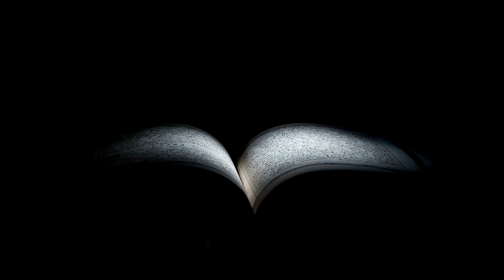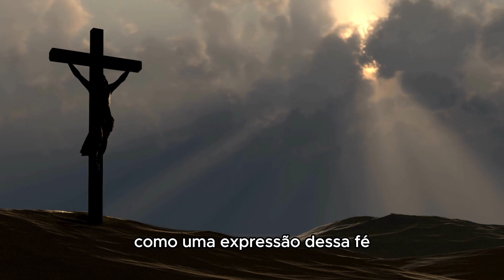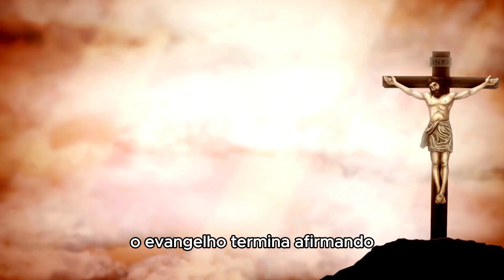Explicação 2 Domingo da Páscoa. “Bem-aventurados os que creram sem terem visto!”